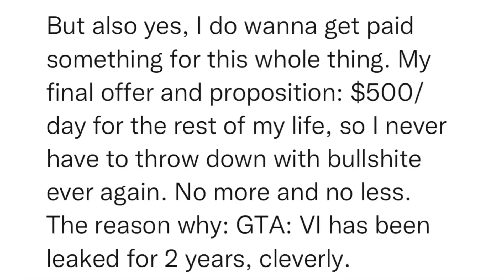SitRep2111 | 10 December, 2023, 20:25